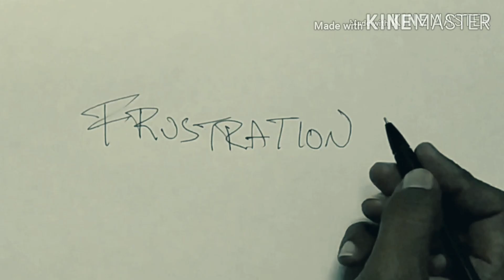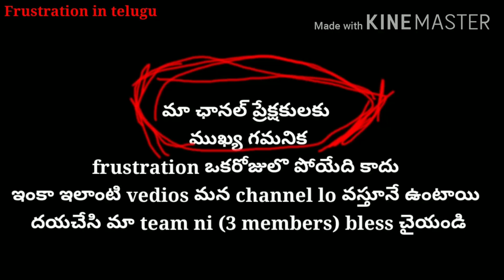eno + meera shampoo experiment in telugu 2020/By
By frustrationintelugu 🙏
(only whatsapp)
మా channel whatsapp group లొ join అవ్వండి